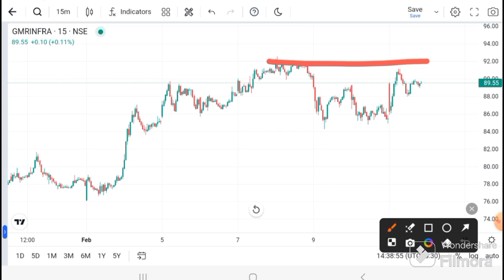GMR Infra LATEST NEWS | GMR Airports Infra news I GMR Infra today news I GMR Today Targert